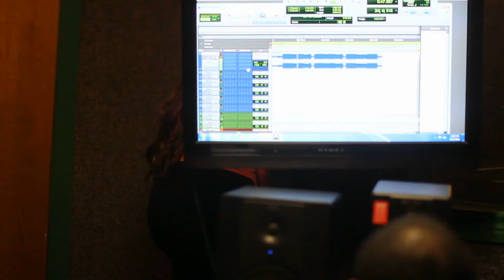ADREINNE LASHE RECORDING SESSION (SHOT